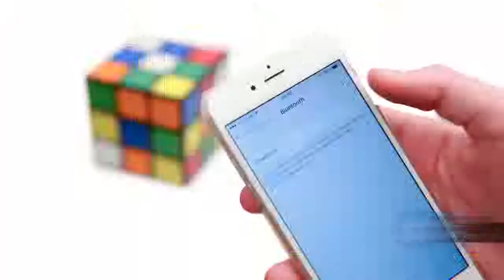BIGBEN BIGBEN RUBIKS BT10 Bluetooth speaker / Enceinte Bluetooth - Productvideo Vandenborre.be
"(NL): Productvideo BIGBEN BIGBEN RUBIKS BT10 - Bluetooth speaker - te verkrijgen bij Vandenborre.be

(FR): Vidéo produit BIGBEN BIGBEN RUBIKS BT10 - Enceinte Bluetooth - disponible sur Vandenborre.be